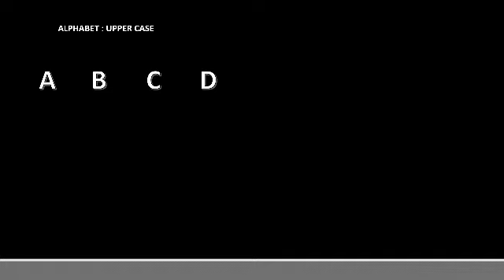ALPHABET UPPER CASE